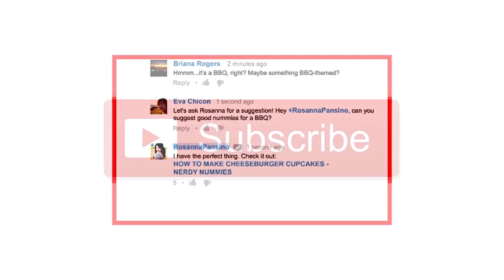Teeth Problems Solutions In Telugu | Yoga For Gum Problems | Yoga For Beginners In Telugu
Teeth Problems Solutions In Telugu